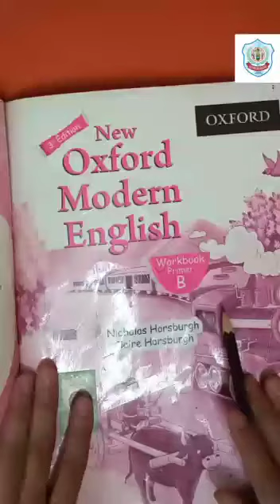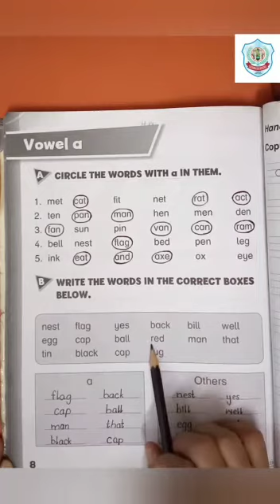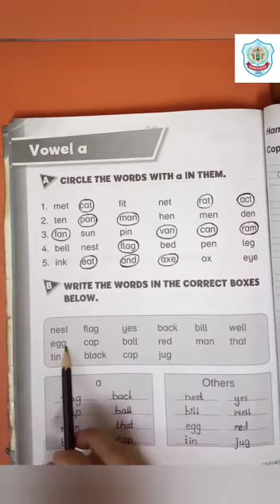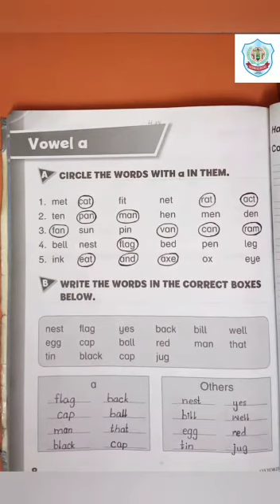Modern English Workbook pg #8